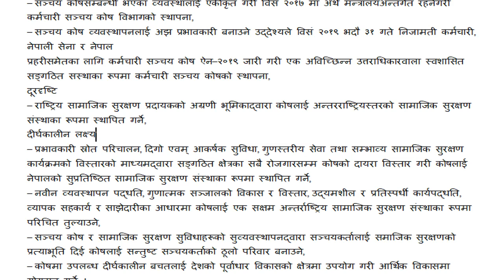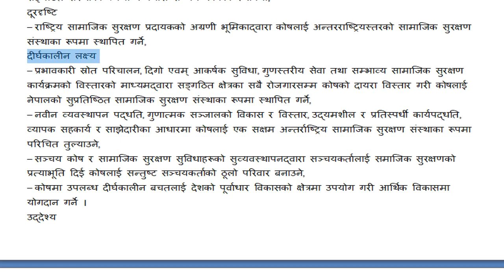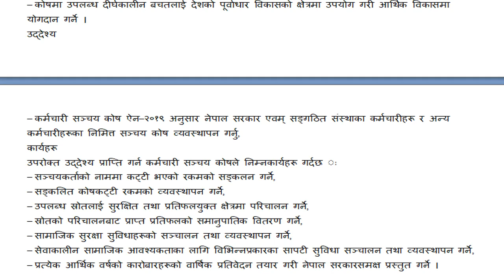* कर्मचारी सञ्चय कोषको ऐतिहासिक पृष्ठभूमिसहित यसले लिएको दूरदृष्टि, दीर्घकालीन लक्ष्य, उद्देश्य